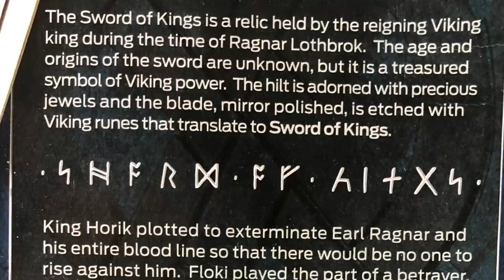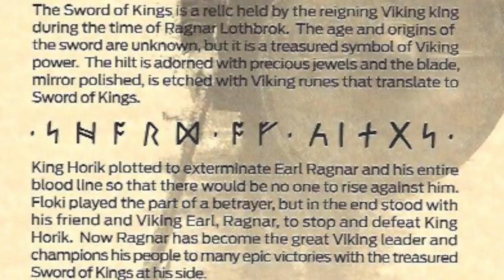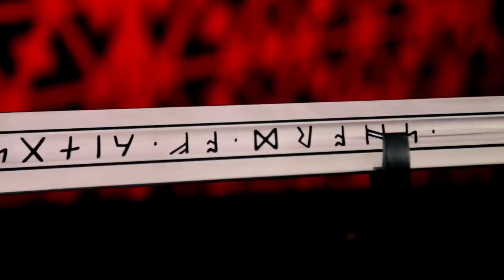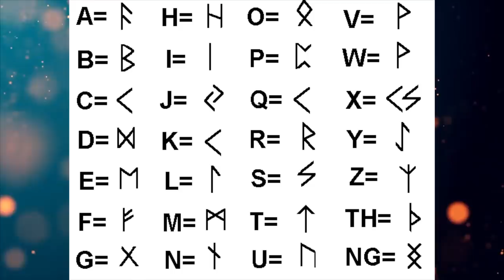“La espada de los reyes” VIKINGS: Ragnar Lothbrok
Una espada nos acaba de llegar y se va directo a la colección, les gusto?